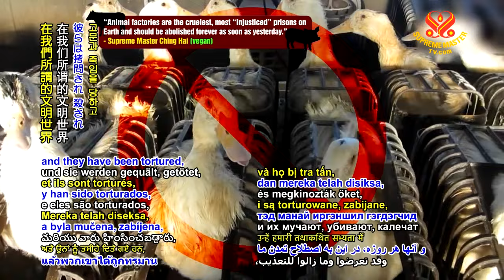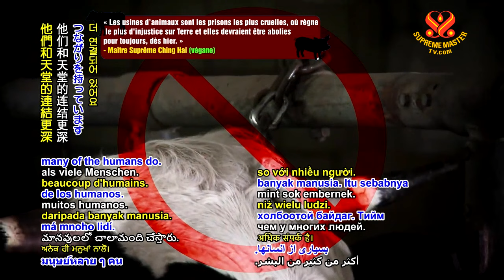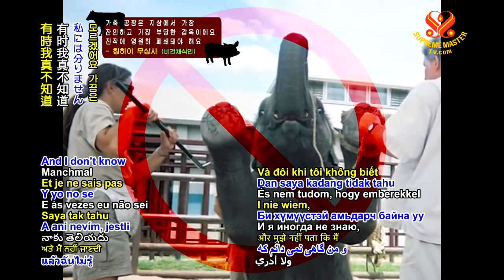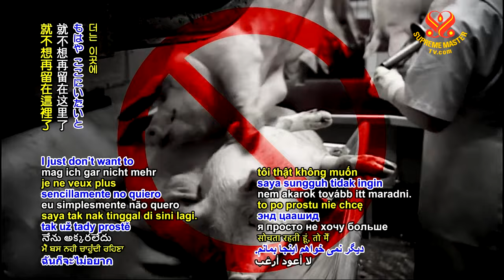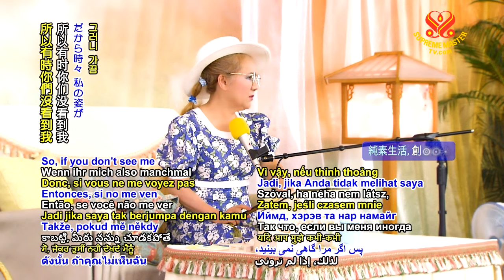被遺忘的靈魂：動物族人在人類霸權下的掙扎｜Forgotten Souls: The Plight of Animals-people Under Human Hegemony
你們從無上師電視台可看到動物極有愛心、滿懷愛心對待動物，和其他種類的動物，不只愛自己的物種而已。我每次看到無上師電視台這些內容，都非常喜愛，讓我想多閉關幫助他們，促使我更加努力。當我看到動物受苦時，也一樣。

我們人類能想辦法減輕痛苦。我們能吃藥。我們能講話，可以請鄰居會幫忙。若能寫信，我們會寫：「我需要幫助。」我們能打電話給別人。

👉但動物很無助，在我們所謂的文明世界，每天被折磨、殘殺和虐待。這不是文明，這是野蠻。我這麼認為。我甚至不是認為，我知道事實上就是。我們這麼強壯、聰明、有力量，怎能迫害、折磨或利用弱小無助的動物？就連大型動物，像是牛或是其他動物，他們非常溫馴，因為他們知道，要修忍辱。比起許多人，他們和天堂的連結更深。所以他們忍受一切。

他們可以有所反應，卻選擇不那麼做。多數時候，他們選擇不反抗，或是不報復。不過倒是有個例外，我記得是在某個馬戲團，一隻母象最後憤而報復，傷害了許多周遭的人。好像是他們為了訓練，迫害她的小象寶寶，他們用很嚴厲而殘忍的方法訓練，馴服大象，迫使大象服從。因為他們恐嚇大象，強迫大象屈服，用非常非常殘忍的手法。我看過，他們鞭打或用刀刺，讓大象受傷流血。諸如此類的事。

👉有時我真不知道我是和人類生活在一起，還是和野獸生活在一起。有些人讓我覺得我不是和人類同住，我不是住在地球上，而是住在地獄裡。因為我們人類的法律，也只處罰壞人。罪犯之徒。動物沒做什麼。他們不是罪犯。為何他們要受到這種比夢靨還要可怕、匪夷所思的對待？而且這種情況在我們所謂的文明星球至今仍持續著。如果我不去想這些，我還可以活下去。要是我一直想這些事，就不想再留在這裡了。我不知道人們，一些人，或是許多人，是否真的值得絲毫的憐憫或救贖，當我想到那些事時。請原諒我的憤怒。

💖現在只要情況許可，我會更常閉關。不論是三天、兩天，或是一週、五天、一個月，盡我所能。所以，有時你們沒看到我，請不要在心裡祈求，想強拉我出來並…懂嗎？也要讓我做我的工作。我的工作不只是教導你們或讓你們開心，還有內邊的工作，幫助其他眾生。不只是這個星球的，還有其他星球。你們透過打坐來幫助我，祝福我的內在旅程順利成功，那就是幫大忙了。懂嗎？

And you can see in our Supreme Master Television, animals, they’re loving, so loving to animals and to other species of animals, not even their own species. Every time I see this on Supreme Master Television, I love it so much and I wanted to go more on retreat to help them. It motivated me more. Or it’s the same as if I see suffering, animal suffering.

Humans, we can think of the way to lessen the suffering. We can have medicine. We can have neighbors to help us because we can speak. Or if we can write, we say, “I’m in need of help.” We can call people.

👉But animals they are helpless, and they have been tortured, killed, maimed, and mistreated, every day in our so-called civilization. This is not civilization; it’s barbarous, I’m thinking. I’m not even thinking, I know it is. How can we, strong, intelligent, powerful, be harassing or torturing or taking advantage of small weak and helpless animals. Even big ones like, cows or something, they are very docile, because they know, they practice endurance. They have more contact with Heaven than many of the humans do. That’s why they endure it.

They could do something but they chose not to. Most of the time they choose not to react or to revenge. But there is one, this is one of the instances that I remember in the circus somewhere. The mother elephant finally revenged and hurt many humans around, just because they, I think they were harassing her baby, her little elephant, to train. They use very harsh and cruel ways to train and to break the elephant, to subdue the elephants into obedience. Because they scare them so and they break them down. Very cruel, very cruel practice. I saw that. It hurts, and it bleeds, and they whip them or cut them. All kinds of things.

👉And I don’t know if I am living with humans or I am living with beasts sometimes. Some people make me think that I’m not living with humans, that I’m not living on Earth, that I’m living in hell somewhere. Because even in human’s law, we only punish the bad ones. The criminals. The animals, they do nothing. They’re no criminals. Why they have been subjected to such kind of worse than nightmare, worse than imagination kind of treatment? And it’s still going on nowadays on our so-called civilized planet. If I don’t think about that, then I still can live. If I keep thinking about that, I just don’t want to stay here anymore. I don’t know if humans, some humans or many humans, are really worthy of any mercy or redemption, if I think about that. Pardon my anger.

💖I’m doing a lot more retreat nowadays whenever I can. Be it three days, two days, or one week, five days, one month, whatever I can. So, if you don’t see me sometimes, please don’t try to pull me out by praying this and that and…Understand? Just let me do my job also. My job is not only to teach you or entertain you, but my job is inside, for other beings. Not just this planet, other planets as well. You help me by meditating and wishing me success in my inner journey and that’s the best you can do. Got that?